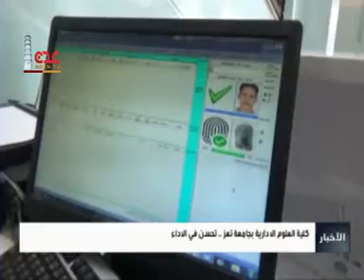نشرة الاخبار قناة عدن الفضائية 10 07 2019